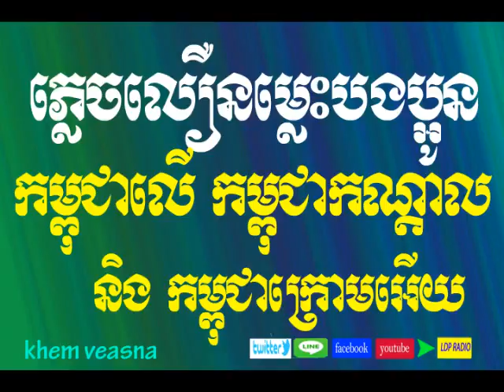ភ្លេចលឿនម្លេះបងប្អូន!!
By Khem Veasna, LDP.